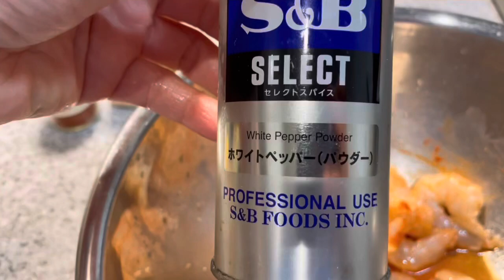3 Recipes inOneVideo || Healthy Recipes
Lemon ,garlic lemon buttered baked tilapia ...
 2:  deep fry prawns
3: baked carrot&asparagus
4: Tumeric rice with pine nuts &raisins
     R    I    C   E   P   E    S

easy dinner ideas
# tgif dinner